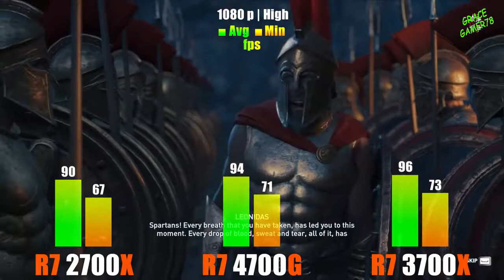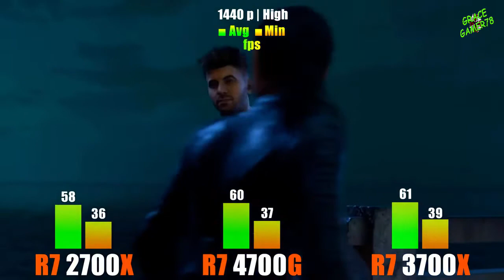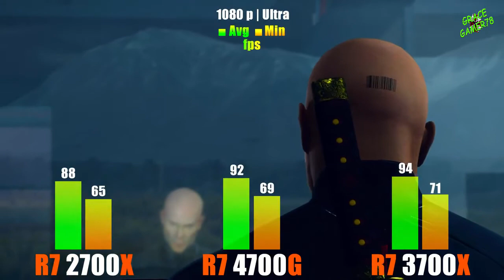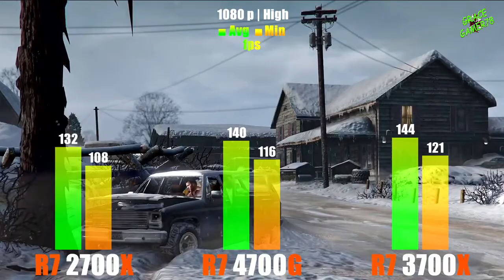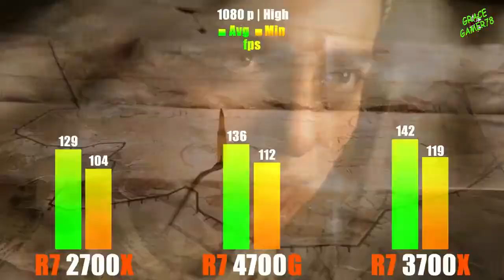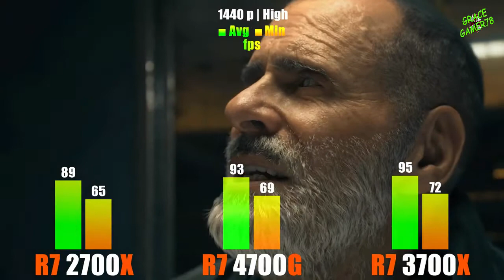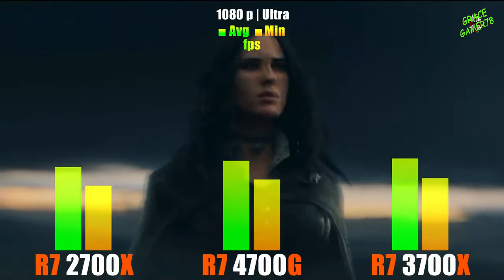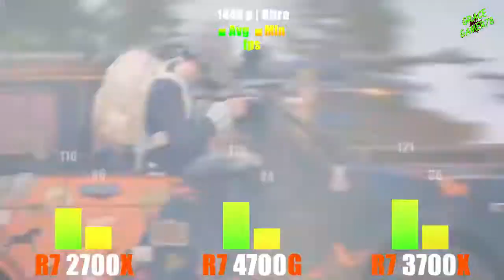Ryzen 7 4700G vs Ryzen7 3700X vs Ryzen 7 2700X in 10 Games -1080p -1440p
RYZEN4700G,3700X,2700X,

🎮Games: 1080p - 1440p - Ultra
► 00:10 - Assassin's Creed Odyssey
► 01:10 - Red Dead Redemption 2
► 02:09 - Need for Speed Heat
► 03:08 - Hitman 2
► 04:09 - Grand Theft Auto V
► 05:10 -  Resident evil 3
► 06:05 - Call of Duty Warzone
► 07:08 - Battlefield V
► 08:11 - Witcher 3
► 09:11 - PUBG

               💻System Specs
SSD:      M.2 Silicon Power 1000 GB
Cooler: Corsair H150i Pro RGB
PSU:      Aerocool KCAS 1000 W
BOX:      Zet Rare M1 Black

COMPONENTI PC (AGGIORNAMENTO 2020)
SCHEDA VIDEO
TAPPETINO MOUSE XXL
ROUTER 4g+
ANTENNA ESTERNA

ALTRI AGGEGGINI UTILI:
FOTOTRAPPOLA X ESTERNO

RYZEN4700G,3700X,2700X,